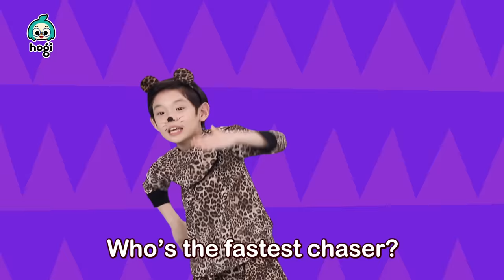Let's Exercise! | Exercise Songs | +Compilation | Pinkfong Dance for Children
Exercise with Pinkfong and friends!
You're watching "Let's Exercise!", an exciting exercise song compilation presented by Pinkfong!

Arranged by: Pinkfong, KizCastle, EDEN Studio